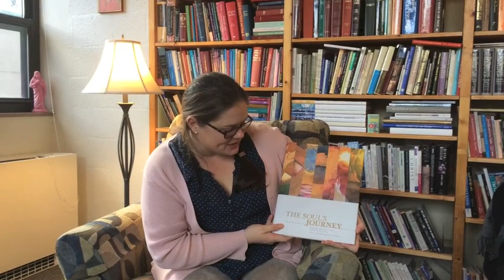The Soul's Journey: An Artist's Approach To The Stations of the Cross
Prepare Your Soul For Lent Now!

Walk the historic tradition of the Stations of the Cross in new ways. This beautiful coffee table book features the paintings of artist Kathrin Burleson as well as soul-searching reflections on her creative process and spiritual journey. Each station also offers devotions from key leaders in The Episcopal Church, including Presiding Bishop Katharine Jefferts Schori and the Rev. Alberto R. Cutié. In images, stories, and prayers, these stations reflect the Passion of Christ, exploring betrayal, judgment, and suffering but ultimately celebrating the great triumph of life over death, the Resurrection of Christ Jesus.

Presented by Rachel Jones, associate editor.